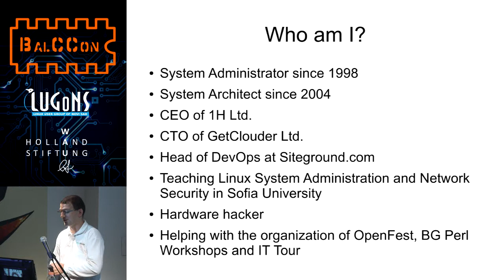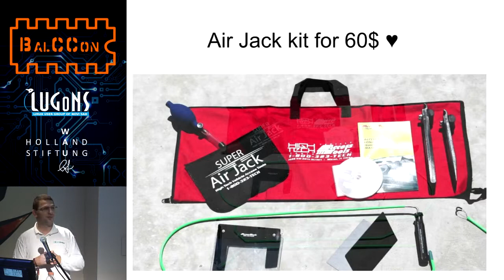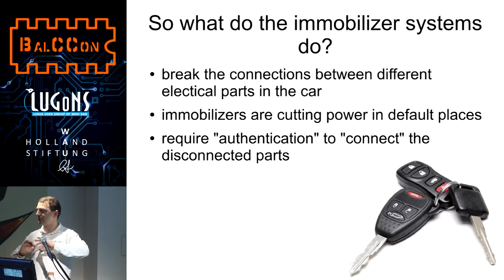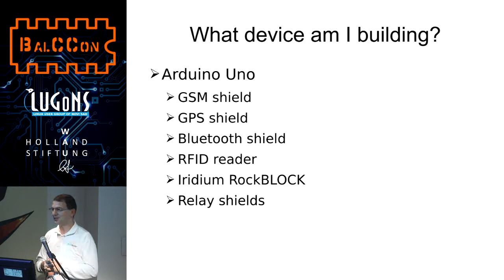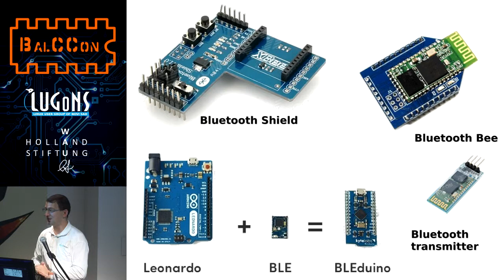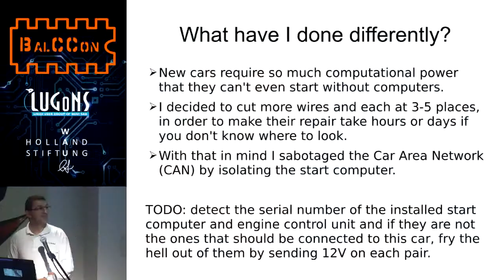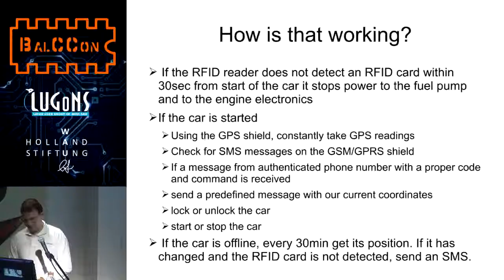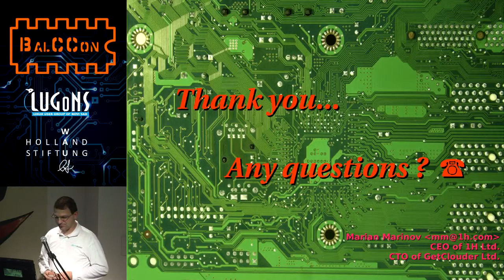BalCCon2k14 - Marian Marinov - Protecting your car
Marian have built an Arduino based device that includes, Arduino Uno, GPRS shield, GPS shield, RockBLOCK, RFID reader and relay shield. All this is combined to create one unique system to protect and find his car. The idea is simple, I want to be able to send commands to the car which include:

- give me your position (returns direct link to google maps)

- start/stop

- lock/unlock

- send distress signal

- additional authorization with RFID card